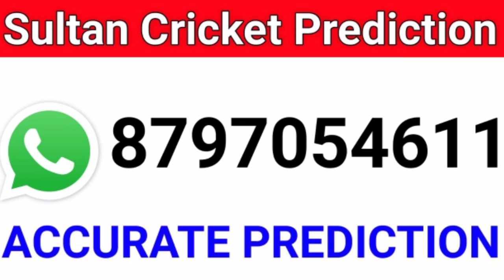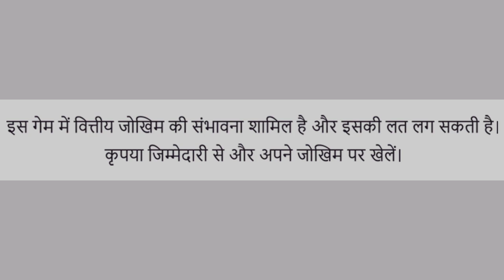IPL 2021 ! 55th Match Prediction ! Hyderabad vs Mumbai ! Today Match Prediction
8 September 2021

About Video
In this video I have talked to you about the 55th Match Prediction of IPL 2021 which is Going To be Between Sunrisers Hyderabad vs Mumbai Indians Match Prediction who will win the match MI VS SRH Today match prediction SRH VS MI

is video mein Indian premier League 2021 ke 55th Match ki Prediction ke bare mein baat ki gai hai Sunrisers Hyderabad vs Mumbai Indians Today Match Prediction ke bare mein Aaj Kaun jeetega
55th Match Prediction Sunrisers Hyderabad vs Mumbai Indians Pitch Report Match Prediction Toss Team Performance Dream11 etc.

🔴Download my 11 circle through this

Hyderabad vs Mumbai IPL
Hyderabad vs Mumbai match Prediction
SRH VS MI IPL Final Match Prediction
Indian premier League 2020-21
Hyderabad vs Mumbai IPL match prediction
Match Prediction Today Who Will Win
srh vs mi me kon jitega
Today match prediction
Hyderabad vs Mumbai
IPL Match Prediction
Match
Jitega
SRH VS MI
Predictions
SRH VS MI 2021
SRH VS MI
Sunrisers Hyderabad vs Mumbai Indians Match Prediction
2021
SRH VS MI
Prediction
Match
IPL Final

55th Match Prediction Sunrisers Hyderabad vs Mumbai Indians
55th Match Prediction Sunrisers Hyderabad vs Mumbai Indians
Rajasthan Royals vs Mumbai Indians toss Prediction
Ipl 2021 55th Match Prediction
Sunrisers Hyderabad vs Mumbai Indians Today Match Prediction
Today match prediction IPL who will win
Today match prediction Toss
Today match prediction IPL dream 11 team
IPL mein Aaj Kaun jitega
IPL Aaj Kaun jitega
Aaj match Kaun jitega
ipl 55 match kon jitega
ipl 55 match prediction
IPL 2021 55 match kon jitega
Aaj ka IPL kaun jitega
aaj ka IPL kon jitega
Aaj Ka Match Kaun jitega IPL mein
Aaj ka IPL Match
Aaj ka match IPL
Aaj ke match mein kaun jitega IPL
Today match prediction IPL